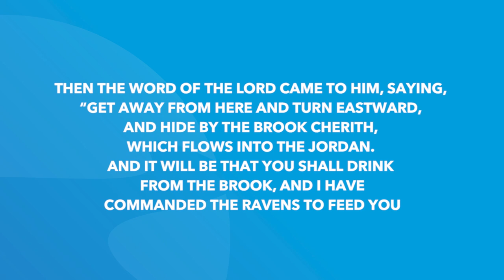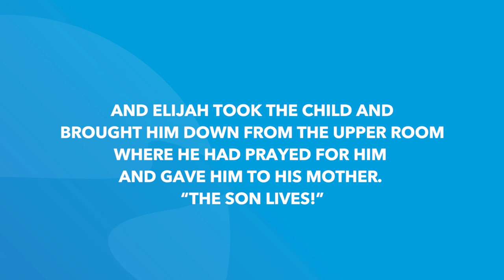1 Kings 17 | Pastor John Spencer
1 Kings 17 | Pastor John Spencer